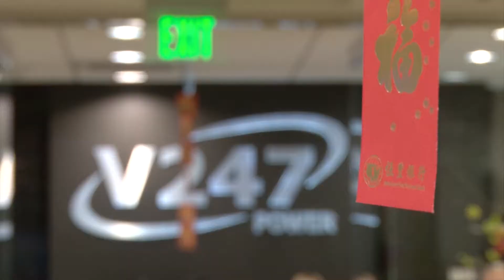VIETV V247 Xuân Ất Mùi 2015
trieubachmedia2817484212